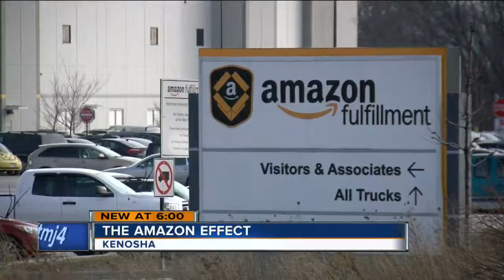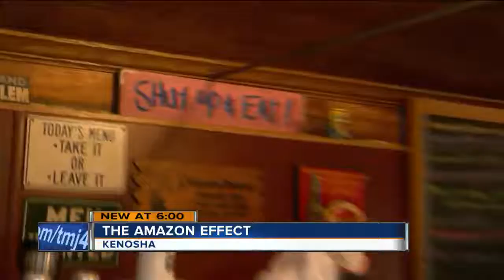Amazon plans to add 100,000 jobs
The company came to southeast Wisconsin a few years ago and they aren’t saying which cities will see these new jobs only that most of the positions will be at fulfillment centers like the one in Kenosha.